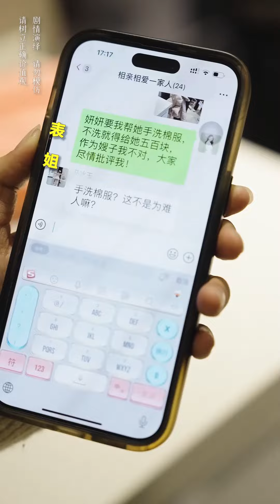蠻橫的小姑竟惡意造謠嫂子出軌，導致哥嫂差點離婚，多虧婆婆出手整治她的臭毛病！【婆婆也是妈】